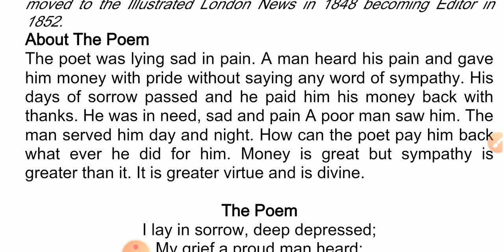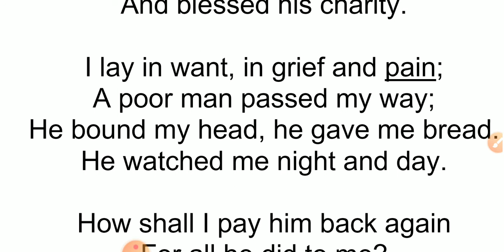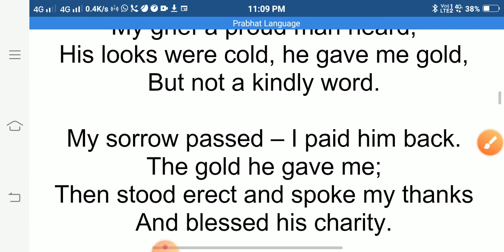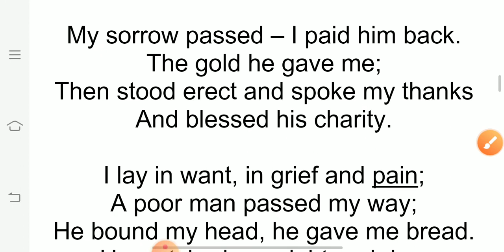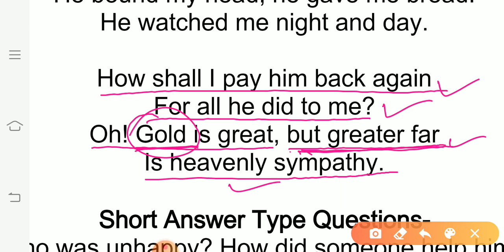SYMPATHY (Poetry Class-9)